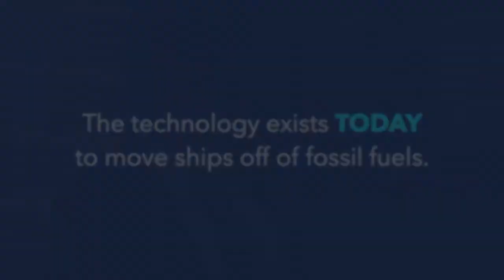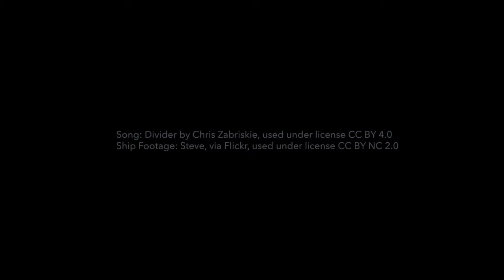Zero Emission Shipping is Possible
Dr. Joseph Pratt (CEO, Golden Gate Zero Emission Marine), explains that zero emission shipping is possible today, with today's technology.